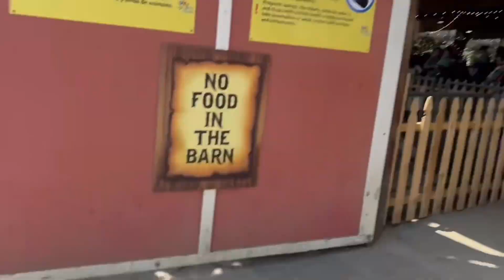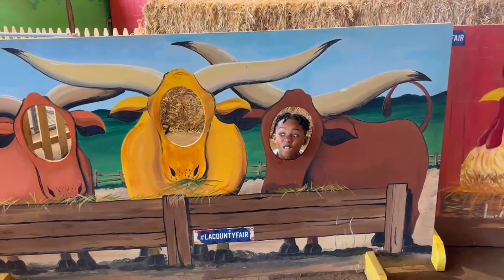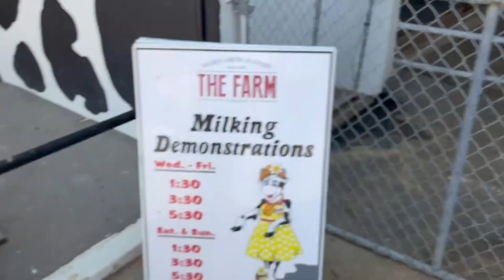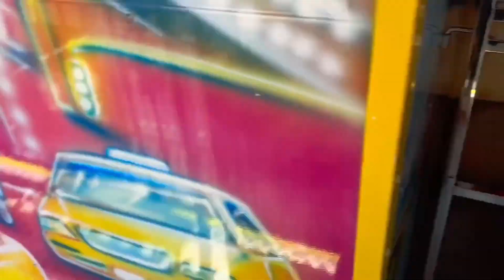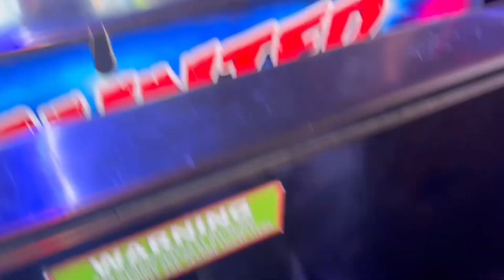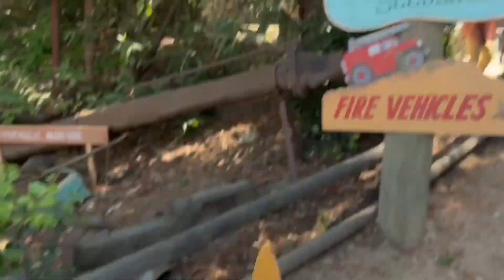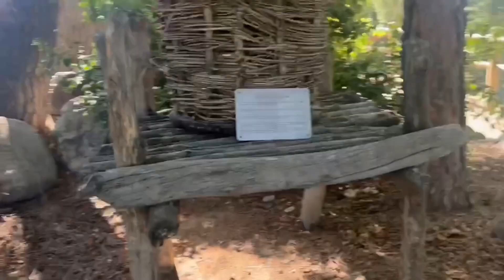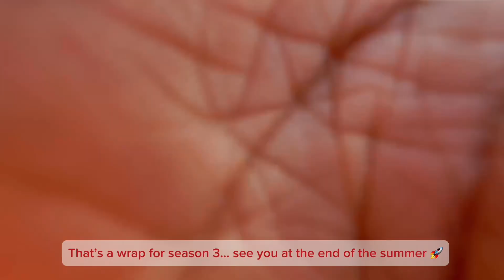LA County Fair 2024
Can you believe Season 3 has come to an end? Jayce wrapped up season 3 by going to the lacountyfair! It's only in town in May so we had to go eat, play, and watch the shows.
We'll be posting shorts all summer but we'll be back with brand new videos on September 3, 2025.